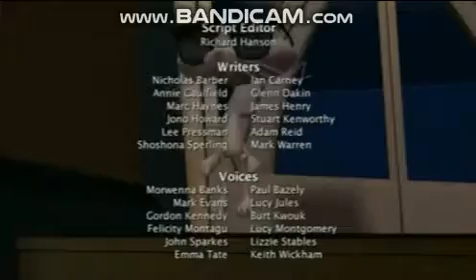Plante Sketch, The Best of June Spume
June spume is a girl who have a coolest ability to play tunes with her own body, whenever she plays music her cat melville getting to dancing